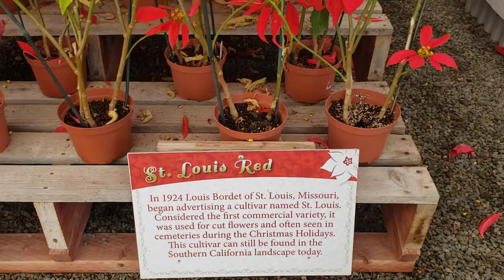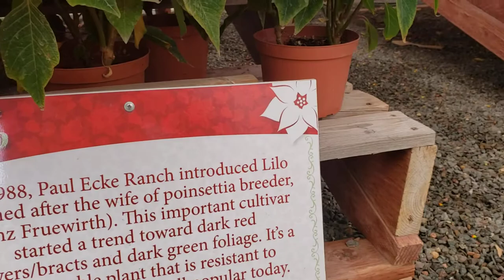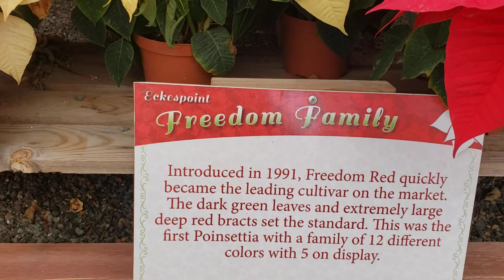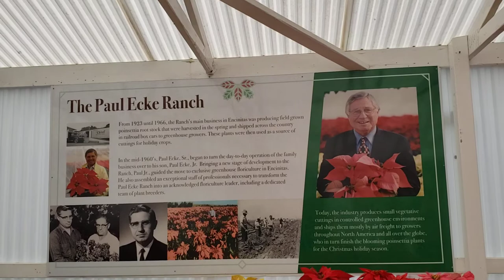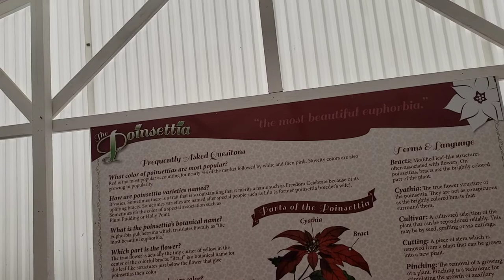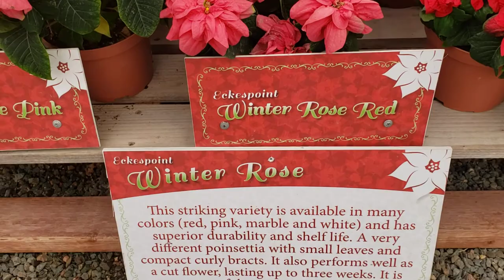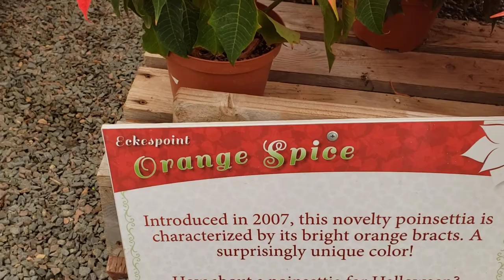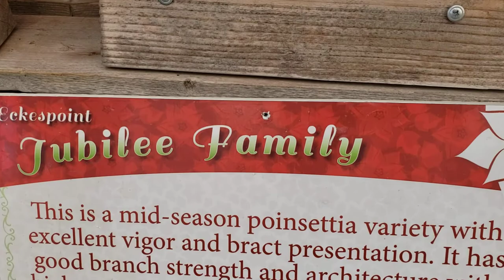Ecke Family at Historical Poinsettia Display Garden.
Ecke Family  at Historical Pointsettia Display  Garden  at  Carlsbad  California.